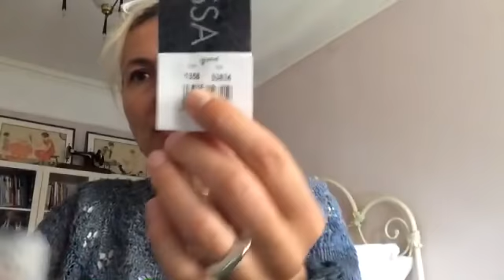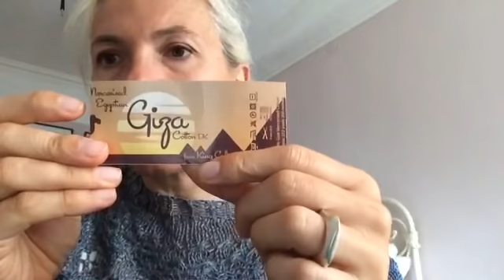Si va di rosa! Podcast italiano # 25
Aprile e’ passato in un lampo e Maggio e’ già alle porte! E con il soletto, mi vien voglia di lavorare a progetti primaverili! Ecco il bilancio:

Progetti finiti:

Filo: Concept by Katia Lincys - 100% lino (col. no. 307)

Fugue by Kate Davies
Lana: Amano Ayni - 80% baby alpaca 20% seta (col: Salt white)
Drops Baby Alpaca (Col: grey blue)

Calzine Grigie et Rosa
Lana: Lana Grossa Meilenweit (col: 1358 et 1359)

Progetti in corso:

Maglioncino ciclamino
Cotone: Giza Cotton DK from King Cole (col: plum)

Calzine Zellige by Giuseppina Flamini
Laine: Lana Grossa Meilenweit  (col: 1359)

Buono sferruzzo a tutti!  E se volete partecipare al nostro Kal, o solo venire a salutarci, questo e’ l’indirizzo:

Un bacio a tutti xxx

Arianna